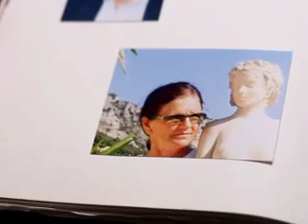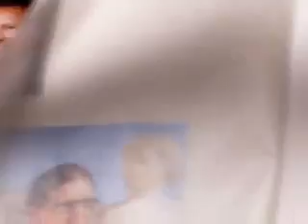Clip 3 Das ist meine Familie